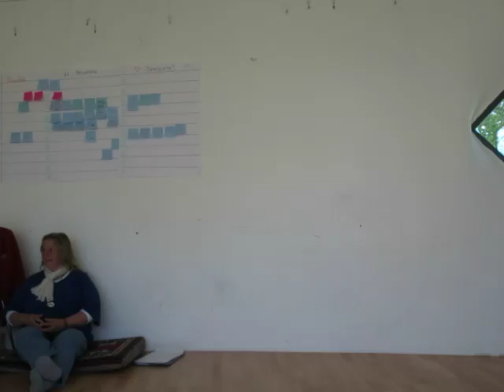Widening Permaculture Participation Series: Online Education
Widening Participation Series: European Permaculture Teachers Partnership - Friland Ecovillage, Denmark, 29 May 2014. With Katka  Horackova, Czech Republic and Peter Cow, UK. Filmed by Arturs Polis, co-founder of the Latvian Permaculture Association.